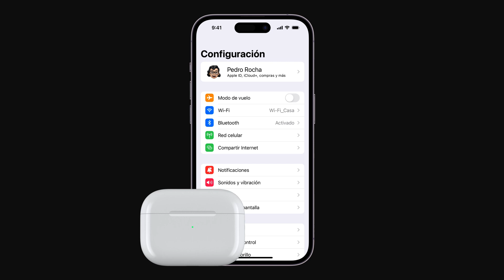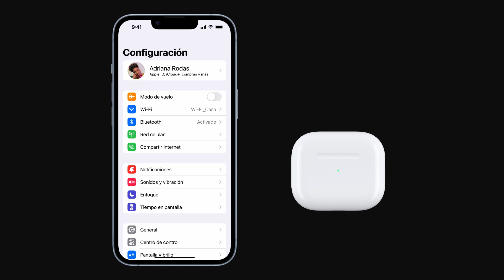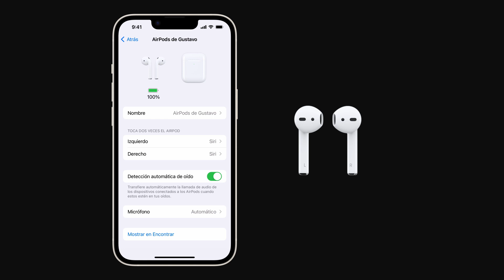Cómo personalizar la configuración de los AirPods o AirPods Pro | Soporte técnico de Apple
Descubre más sobre las funciones, la configuración y las opciones personalizables de los AirPods o AirPods Pro.